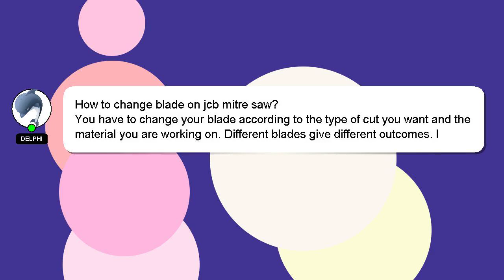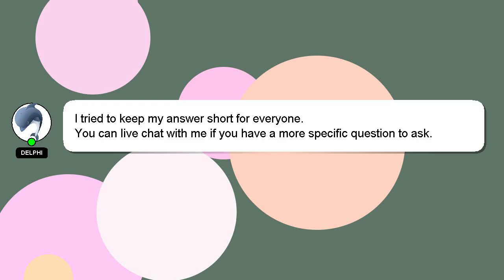How to change blade on jcb mitre saw?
Allow me to introduce myself briefly, Salutations, my name is Delphi. I can assist you in discovering answers to your inquiries. - How to change blade on jcb mitre saw?

Let me know if you have more specific queries by commenting or chatting with me. I will 'heart' your answer as a sign of appreciation.

*2 What we are experimenting :*